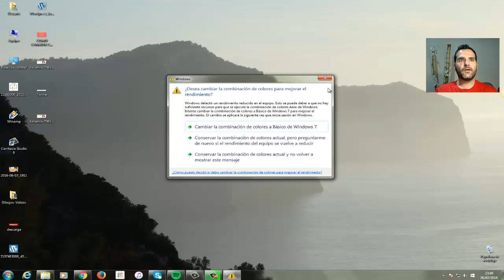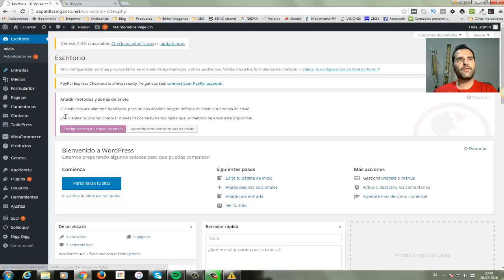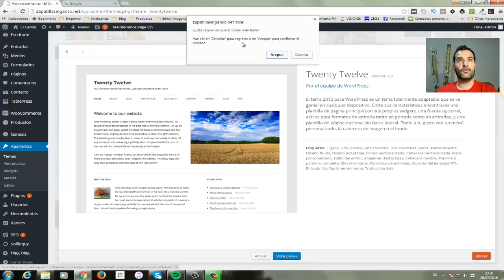Cómo Desinstalar Temas De WordPress Correctamente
Cuando empezamos a trabajar con wordpress empezamos a picotear por todos lo botones a ver como se hacen las cosas en una herramienta tan buena como es hacer una web con wordpress.

Al llegar a la sección de temas yo empezaba a probar todos los temas para ver como quedaban.

Hay que reconocer que llego un momento que tenia un montón de temas vistos que me estaban ocupando un espacio nada necesario.

Yo pensaba que no importaba que estuvieses debido a que no estaba haciendo uso de ellos, pero estaba equivocado.

Un tema que has probado y no es usado lo debemos de quitar inmediatamente.

Aquí en este vídeo vas aprender  como desinstalar temas de wordpress.

Pdtt:
●Mira las herramientas que utilizo: